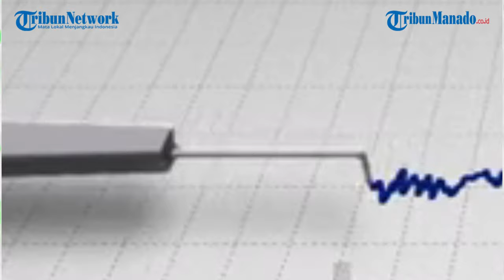YOGYAKARTA DIGUNCANG GEMPA MINGGU 29 SEPTEMBER 2024, BERPUSAT DI BANTUL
TRIBUNMANADO.CO.ID - Info gempa bumi terkini hari ini di wilayah tepatnya di Bantul, Yogyakarta, Minggu (29/9/2024).

Diketahui gempa bumi tepatnya melanda wilayah di Yogyakarta pagi ini.

Editor Video: Aquin Mokoagow
Uploader: Aquin Mokoagow